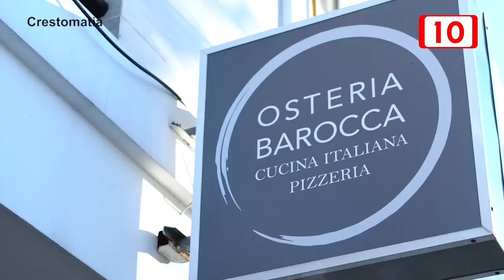Impulsaran el turismo gastronómico en Puerto Morelos